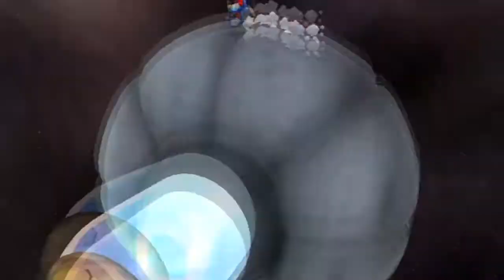Super Mario Galaxy 2 Playthrough - Part 60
We collect 2 from Battle Belt Galaxy and Fleet Glide Galaxy. That brings up to a total of 100 Stars!